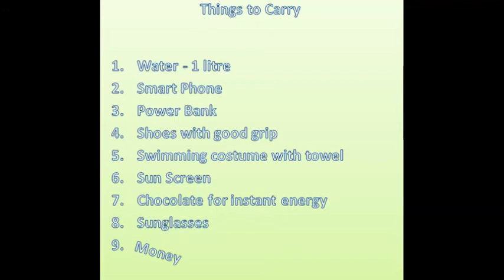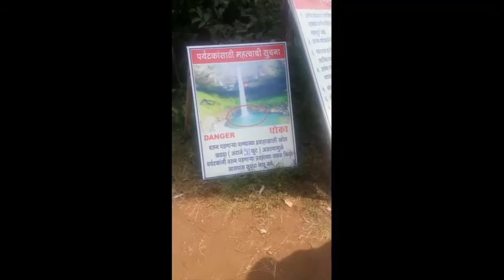Travel Recipes S01E01 - Try this @ Devkund Waterfall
This channel is for those who are eaten by travel bug and who don't stay at home in weekends.This is first ever complete video guide of its kind which will help you to travel more at remote locations and keep the traveler alive within you.
Here in first episode we will take you to Devkund Waterfall at Tamhini Ghat .